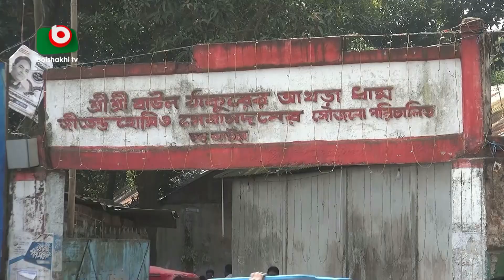নরসিংদীতে ঐতিহ্যবাহী বাউল মেলা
নরসিংদীতে ঐতিহ্যবাহী বাউল মেলা | Kaniz | 25Feb24